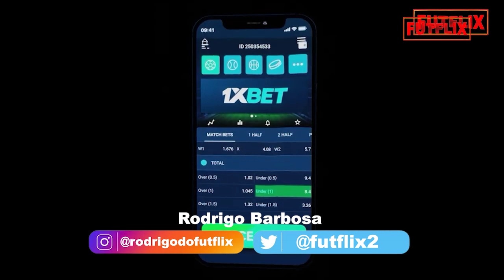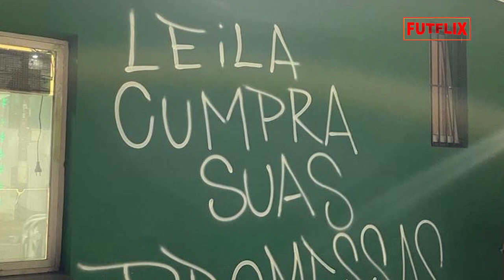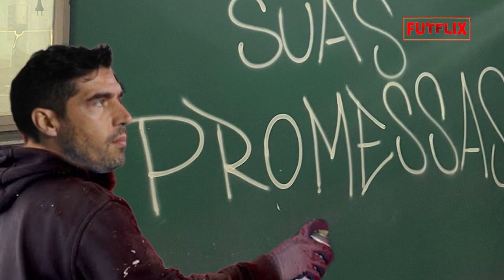DANIEL ALVES: NOVAS DENÚNCIAS E NOVIDADES DO CASO - DI MARIA NO FLAMENGO - E MAIS NOTÍCIAS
Daniel Alves que continua preso na Espanha aguardando julgamento e pode ficar detido por até 2 anos até ser julgado, viu as coisas piorarem pra ele, ao menos com o vazamento das informações podemos dizer que as coisas pro lado do Brasileiro não estão nada fáceis.
Transferido para outro DDDDDD pra sua segurança, Daniel agora também pode responder por uma segunda acusação já que segundo a amiga da vítima que estava na mesma balada alegou que Daniel Alves a tocou nas partes DDDDDD na mesma balada.
E ao que tudo indica esse momento pode ter sido flagrado pelas câmeras